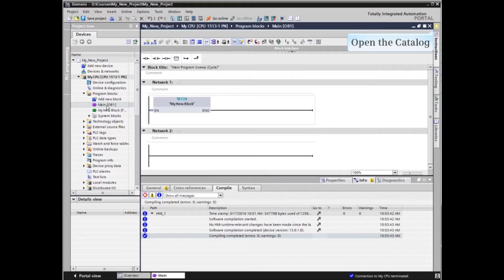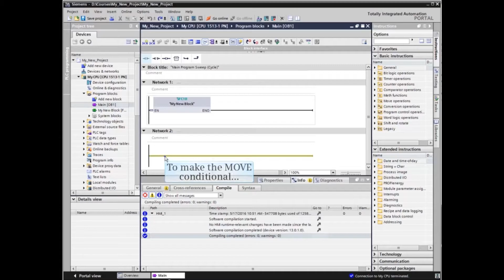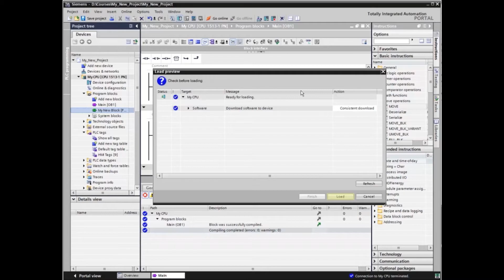21: How to Insert & Configure a MOVE Element in TIA Portal